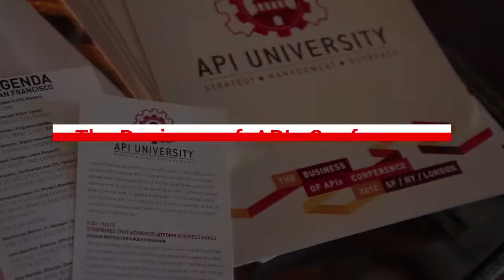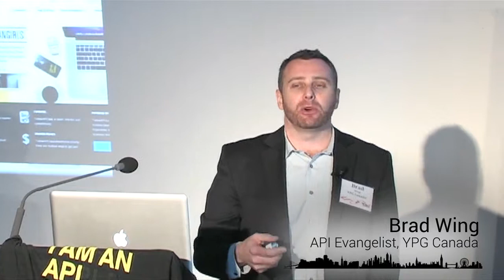The Business of APIs (BAPI) Conference Sneak Peek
BAPI is a global leadership forum where executives from leading companies like Athenahealth, Gnip, Salesforce.com, Twilio and Uber will share their API strategies and best practices, while thought leaders like David McCandless and Naveen Selvadurai will share their visions of the future.